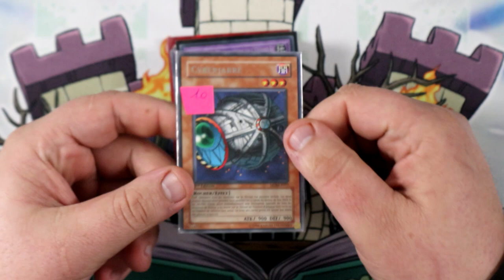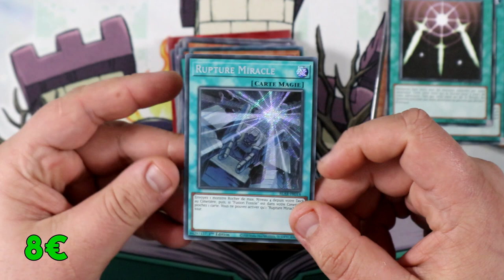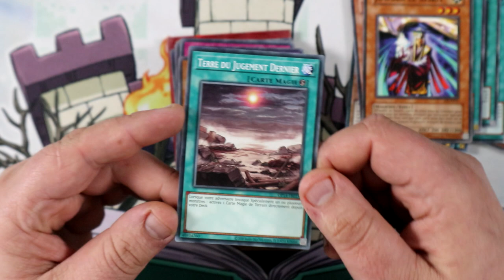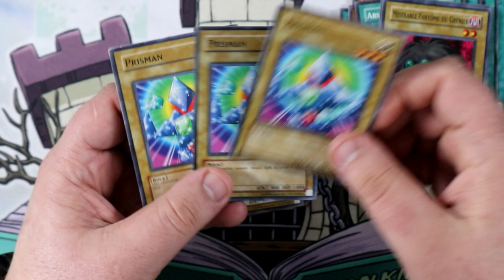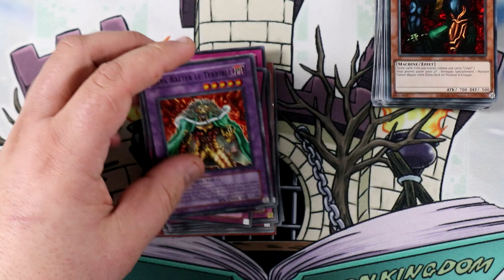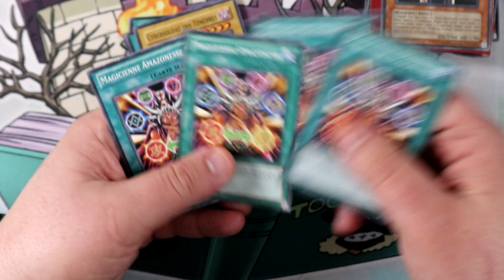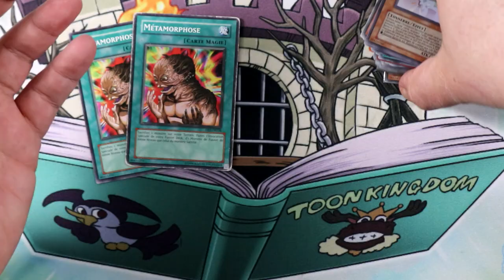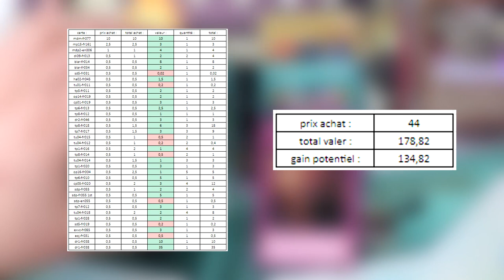JE SUIS PASSÉ DE 40€ à 🤑 EN 2H ? | Challenge achat de carte Yu-Gi-Oh!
Aujourd'hui je vous présente le fruit du petit challenge que je me suis lancé : acheter le maximum de carte intéressante possible avec moins de 50€ et vous en faire un récapitulatif !

► 0:00 : intro
► 2:13 : Découverte des cartes
► 11:15 : Récap des prix
► 12:17 : Conclusion
► 13:04 : Outro